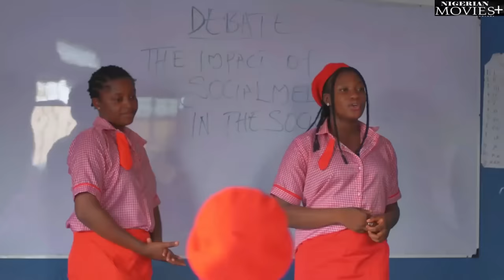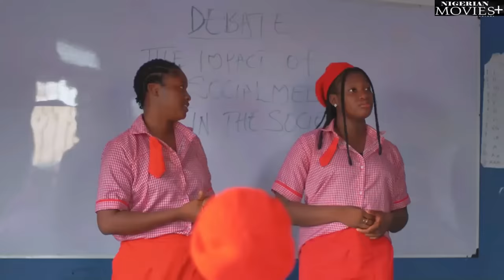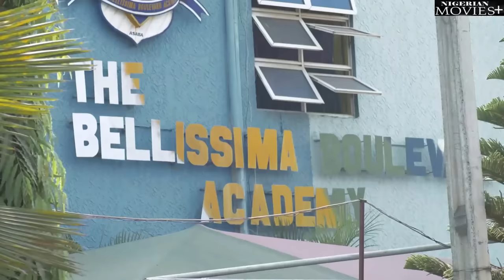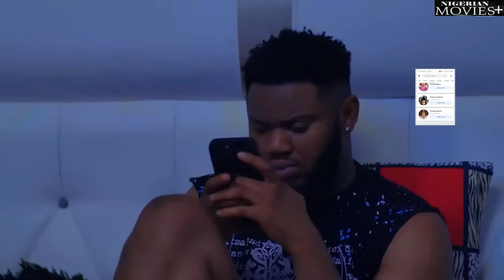Sorrow| My Friends Poisoned Me 2Death But My Ghost Is Back 4 Revenge (Sharon Ifedi) - African Movies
In This African Nigerian movie .Whitney is the conceited and condescending daughter of a wealthy man who constantly mocks Chinny, her classmate, because she is everything Whitney aspires to be.

Starring : Somadina Adinma , Sharon Ifedi , Gabriella Obiekwu